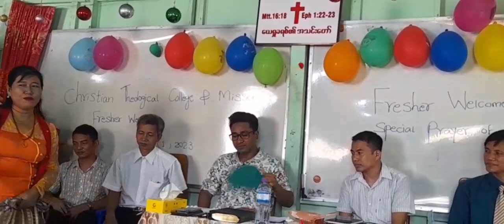Word of Thanks- S.m Ruby Cung. Fresher Welcome of C.T.C.M. 1.7.2023.